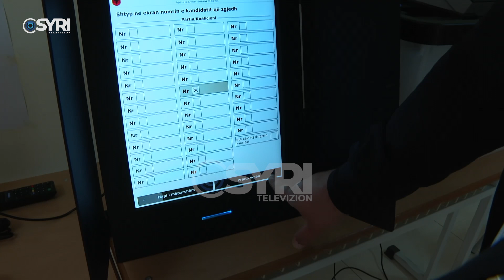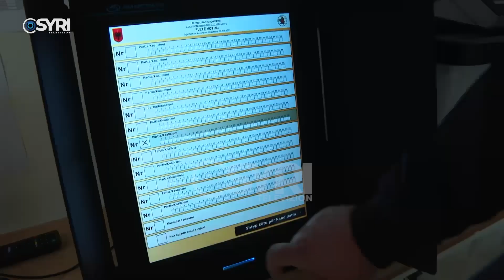Mungesë infrasktrukture për PAK, Gjovalin Shqalshi: Ka mungesë të rampave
Mungesa e infrastrukturës për personat me aftësi të kufizuara gjatë procesit të votimit është ngritur si shqetësim nga përfaqësues të kësaj kategorie. Teksa 1 ditë na ndan nga votimet për zgjedhjen e krytarëve të bashkive, personat me aftësi ndryshe shprehen se hasin shumë pengesa, ndaj rreth 90% e tyre mund të mos votojnë.